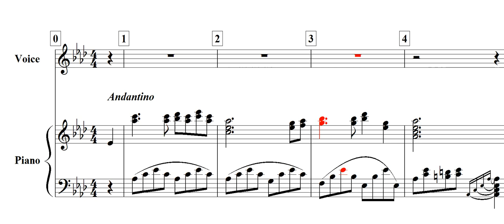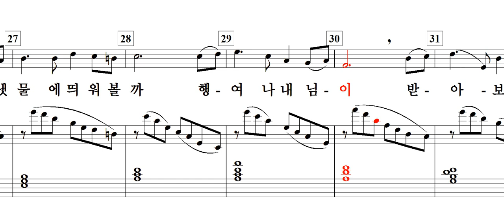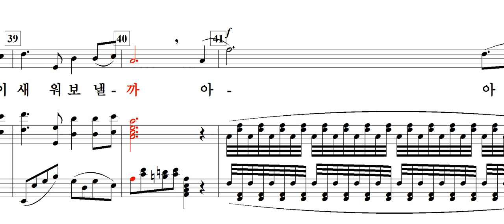가을이 오는 소리(秋心) / 정태준 詩. 曲